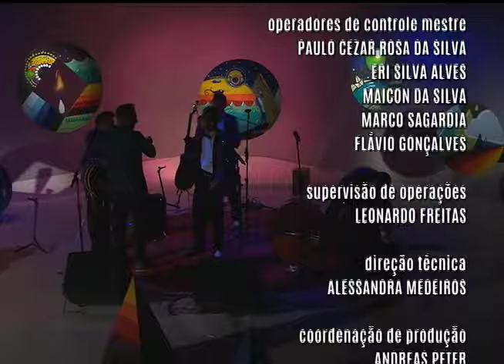Radar | TVE - 22/10/2015 - Rebel Cats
Banda mexicana de rockabilly Rebel Cats, entrevista sobre o Beatles Festival 2015 e sobre a turnê Latinoamerica 360 (com participação das bandas Identidade, Inmigrantes e Rebel Cats).